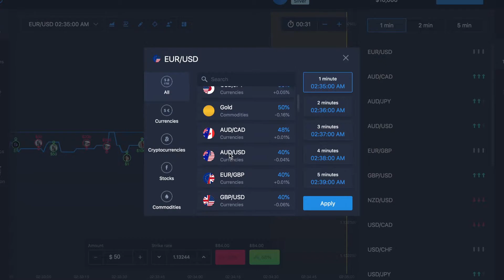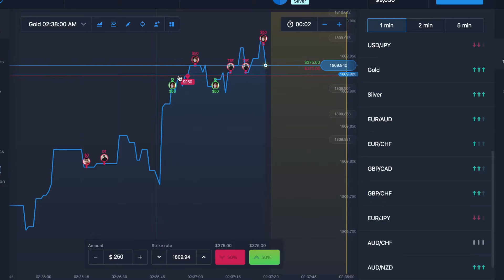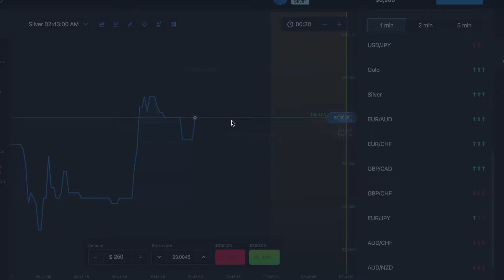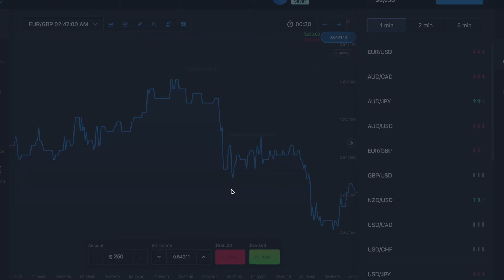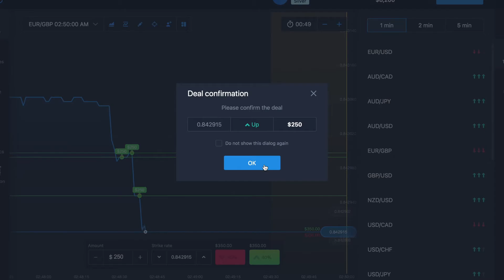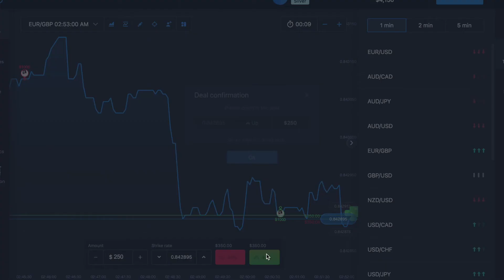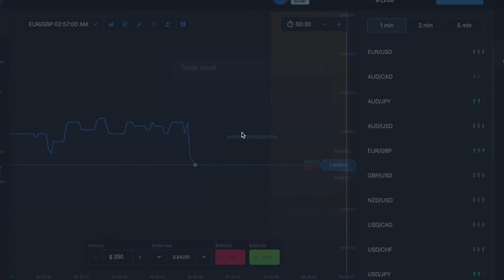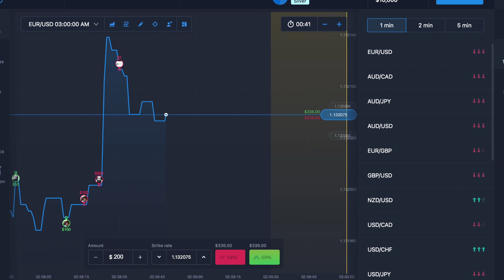Ben ExpertOption ile On Bin Doları Nasıl Kaybettim? | ExpertOption Mobile Trading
Merhaba Arkadaşlar,

Bugünki video'm da ben size Expert Option ile 10,000 doları nasıl kaybettim, göstereceğim.

Önceki video “2020’de Expert Option ile PARA nasıl Kazanılır? Demo ve Gerçek Hesabı Oluşturulması (FOREX)”
Aşağıdaki linkten izleyebilirsiniz.

Expert Option ile Para nasıl YATIRILIR ve Kazandığınız Parayı nasıl ÇEKİLİR | 2020 - Aşağıdaki linkten izleyebilirsiniz.

NOT: Bu platform çok yüksek seviyede bir risk taşır ve tüm fonların kaybına neden olabilir yani demek istediğim fakirleşmeyin. Kaybetmeyi göze alamayacağınız asla para yatırma malısınız.

Iyi Şanslar!
Pak-Turk Blogger